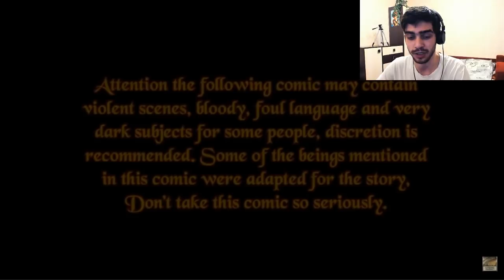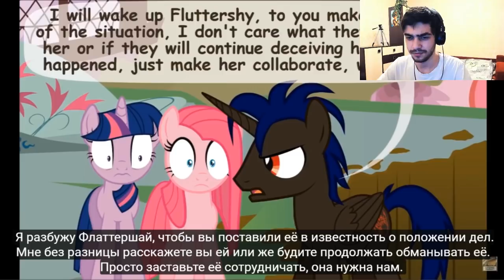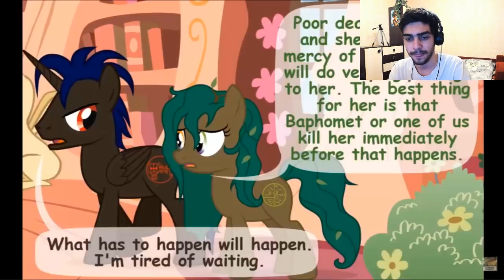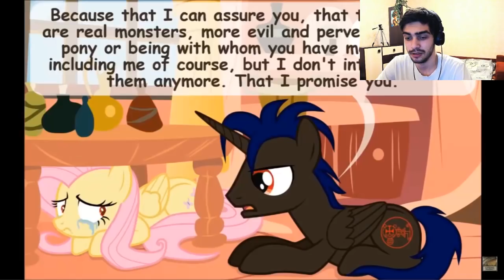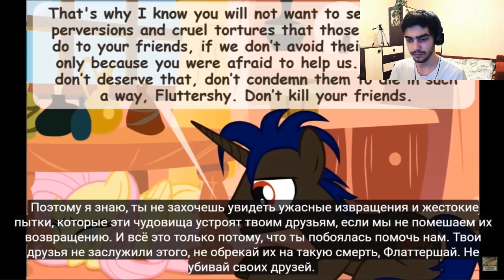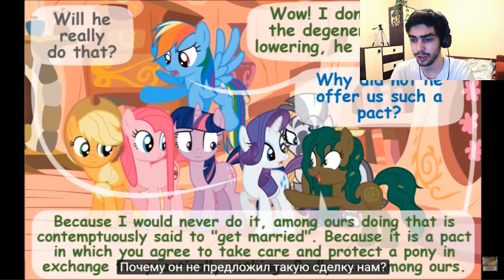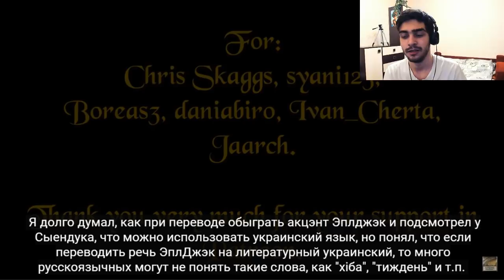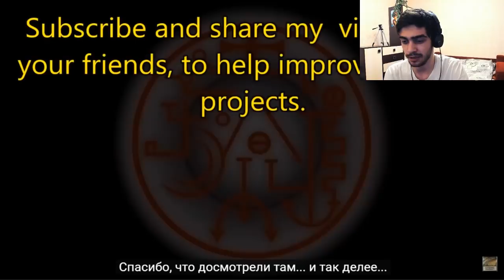Когда демоны пробуждаются / When Demons Awake / Часть 12 - Реакция на комикс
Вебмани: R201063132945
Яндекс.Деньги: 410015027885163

-- Найти меня! --

-- Все каналы! --